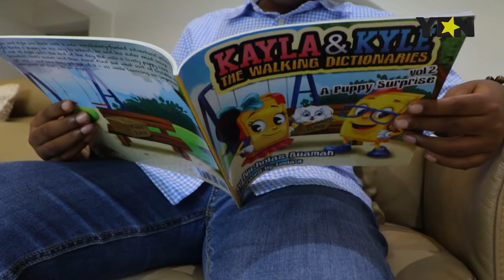Meet the Ghanaian Kid Who Has Become Amazon's Best Selling Author at Age 10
Nicholas Buamah is a ten-year-old Ghanaian-American bestselling author on Amazon, who has already published and catalogued his third book titled ‘Is Santa Really Real?’.

Speaking to Yen News, he said his books have also made it into the Library of Congress in the US.

International TV show host, Steve Harvey has bought over 500 copies his book, which will be donated to libraries in Ghanaian schools.

Ghana Special project | YEN.com.gh
Yen.com.gh - Ghana Trending News.